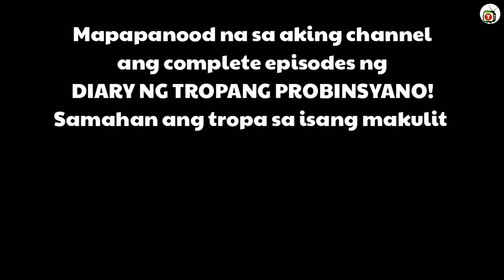Unggoy na bumaba galing bundok para hanapin ang taong nagpalaki sa kanya | Tenrou21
Isa sa kinagigiliwan ng mga tao ang pag-aalaga ng unggoy, panoorin ang kwento ng isang pamilya na napamahal sa kanilang alagang unggoy at kung ano ang nangyari matapos nila itong pakawalan sa kabundukan!